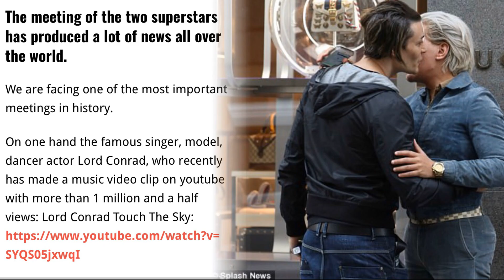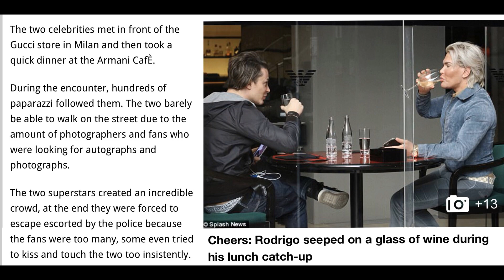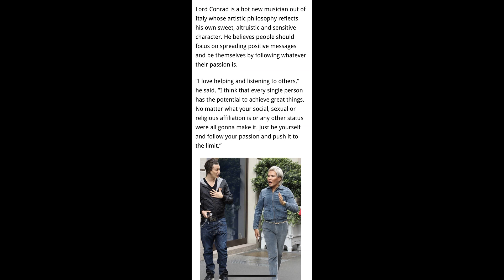A day in life of 2 superstars: Rodrigo Alves (the human Ken Doll) and famous DJ Lord Conrad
Lord Conrad Sees Rodrigo For A Celebrity Meet Up

The meeting of the two superstars has produced a lot of news all over the world.

We are facing one of the most important meetings in history.

On one hand the famous singer, model, dancer actor Lord Conrad, who recently has made a music video clip on youtube with more than 1 million and a half views: Lord Conrad Touch The Sky, u can see the official videoclip

On the other, the famous television personality and celebrity Rodirgo Alves, who is famous for his courage in changing his look. He’s loved and respected by the world’s public for his philosophy of life that anyone is able to be what he wants.

The two celebrities met in front of the Gucci store in Milan and then took a quick dinner at the Armani CafÈ.

During the encounter, hundreds of paparazzi followed them. The two barely be able to walk on the street due to the amount of photographers and fans who were looking for autographs and photographs.

The two superstars created an incredible crowd, at the end they were forced to escape escorted by the police because the fans were too many, some even tried to kiss and touch the two too insistently.

Rodirgo appeared on all world TV shows for changing his look through plastic surgery made him a world celebrity.

His positive messages touch the world.

Once an ugly bullied boy but with great courage, through great suffering, he underwent numerous aesthetic interventions to become the timeless prince we see today.

His message is positive because it concerns life in general, pushing yourself to the limits to realize your dream in everything.

Lord Conrad is a hot new musician out of Italy whose artistic philosophy reflects his own sweet, altruistic and sensitive character. He believes people should focus on spreading positive messages and be themselves by following whatever their passion is.

“I love helping and listening to others,” he said. “I think that every single person has the potential to achieve great things. Just be yourself and follow your passion and push it to the limit.”

Lord Conrad’s new single, “Touch The Sky,” is a tribute to that artistic philosophy. He said the song comes from his honesty and the admiration he has for people with high character and who put in hard work.

He said the single is a never-done-before ìsonorous experiment, a mix between trance, dance and EDM electronic music that features heavy beats with melodic stabs of electronic piano while showcasing his vocal skills.